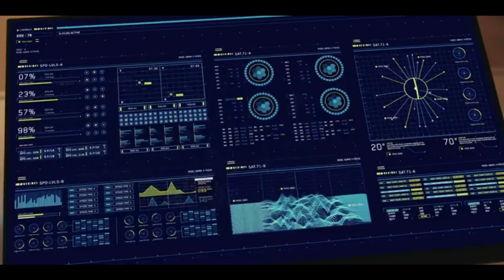The Flash 9x01 Time Loop Montage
The Flash Season 9 Episode 01: Wednesday Ever After

I don't mean to infringe anyone's rights. PLEASE DO NOT STRIKE MY CHANNEL. I will remove anything you ask as soon as possible.